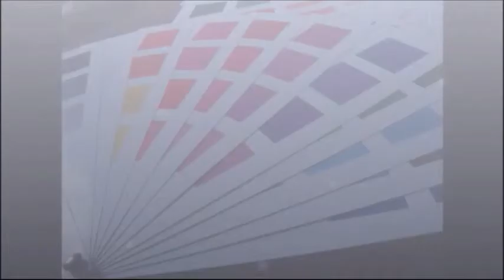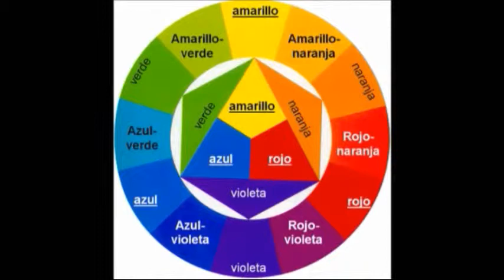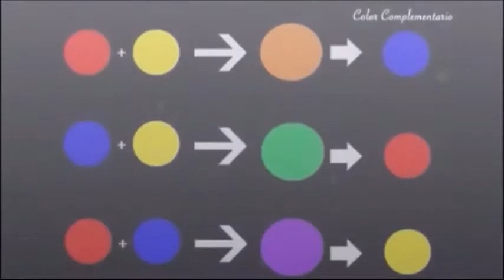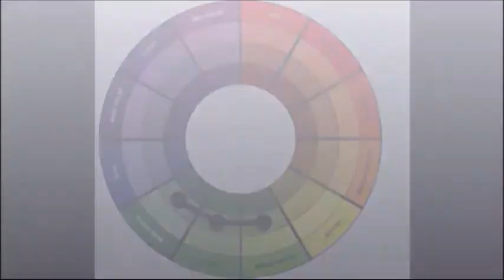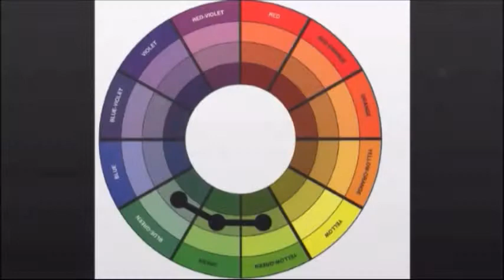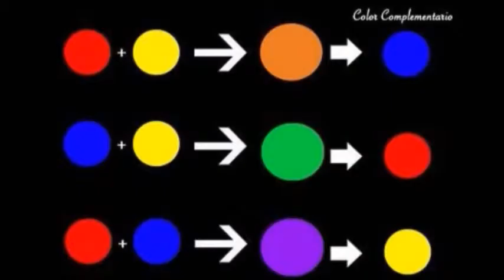COLORIMETRÍA PARA TU CABELLO CON HUGO ALEJANDRO, MAGAZINE 1040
Escucha MAGAZINE 1040, DE LUNES A VIERNES A LAS 1 DE LA TARDE, por el 1040 de AM, Radio Mujer; o